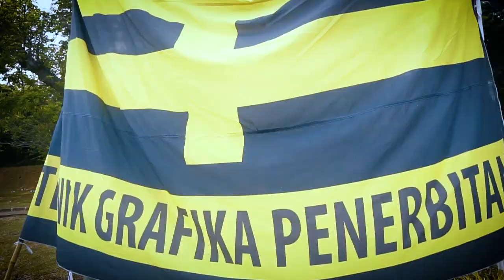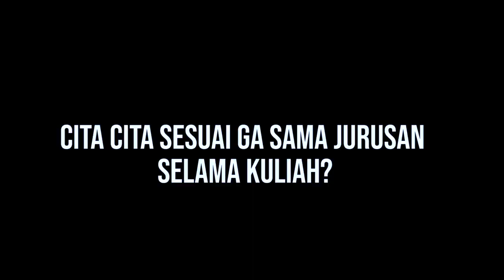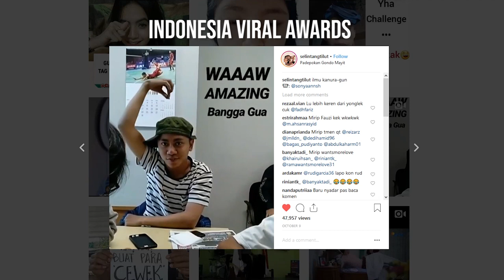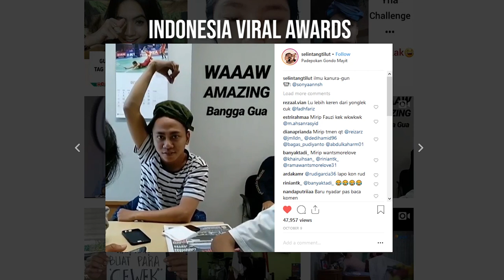MAIN KE WISUDA PNJ 2018 - by Andi Wibowo VLOG 6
Tahun ini gua dateng lagi dan membuat konten tentang WISUDA PNJ, dan tahun ini berbeda sih kaya vlog mainnya aja. So, nikmatin aja yaaaak :)

Congraduation Untuk Mahasiswa PNJ 2018 untuk GRADUATIONnya